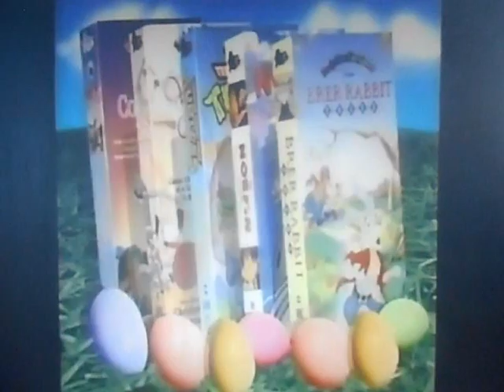Easter Classic Series Promo #3 (Strongdrew941 style)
Here's A New Trend.
NOTE: I know it's early, But I hope you enjoy it.